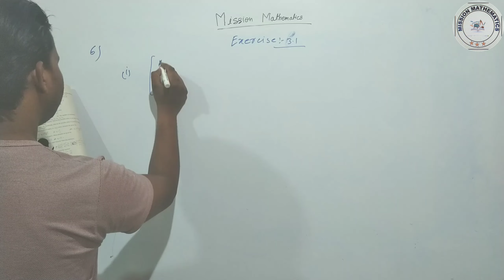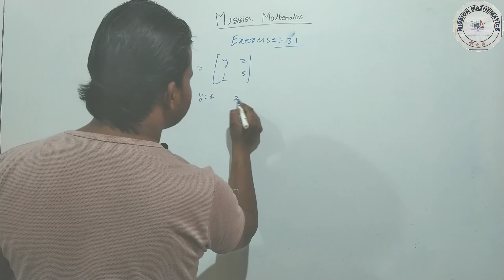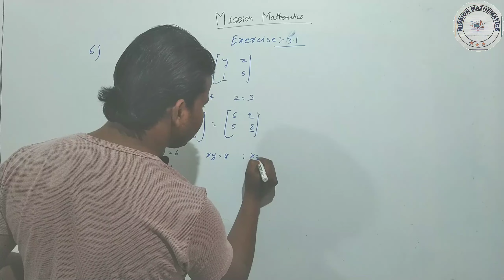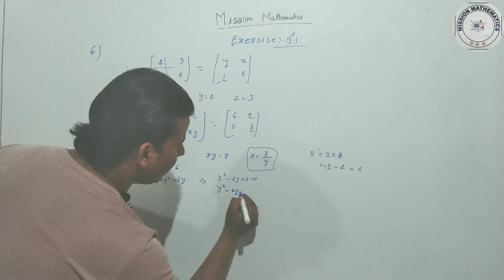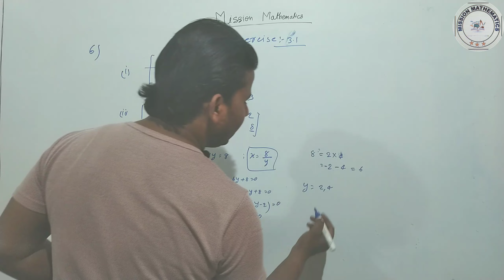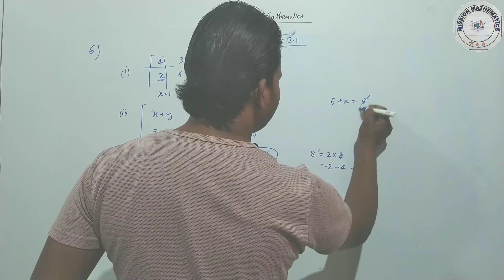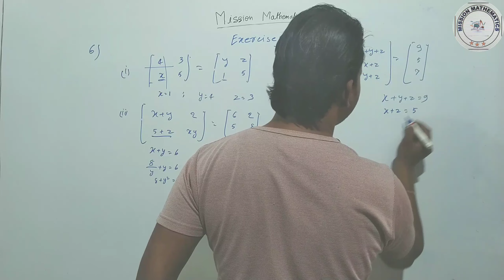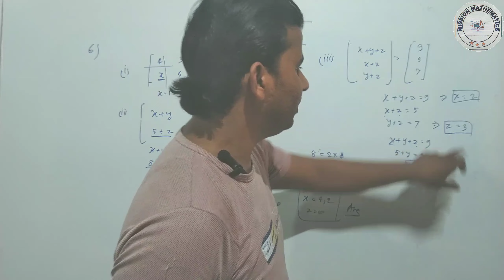Class 12 Ex 3.1 Q6 Math | Mission Mathematics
If you have reached this page Please Smile.

I am Abdul Malik B.tech from University College of Engineering & Technology Bikaner, Rajasthan (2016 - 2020).

We at Mission Mathematics Patepur Vaishali

This channel will very helpfull for preparing 11th class mathematics as well as 12th class mathematics and get more score in mathematics.

अगर आपसे कोई Problems Solve नही हो रही है तो आप मुझे 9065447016 पे Whatsapp करे।

Hey guys support me and follow on instagram and twitter links are given below :-

If you have reached this  page smile.